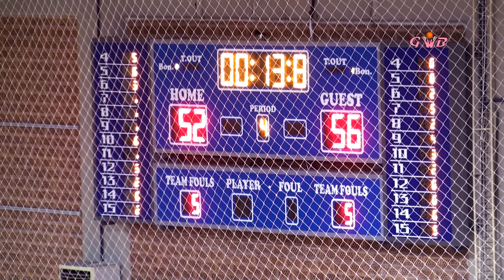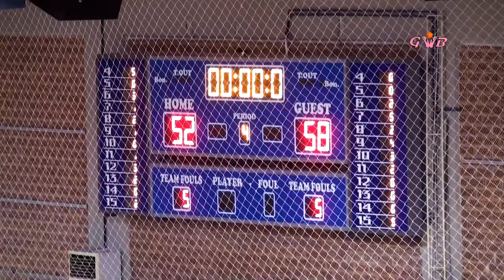2019-20 GWB A2 Ηλιούπολη-ΕΦΑΟΖ Στιγμιότυπα 09/11/2019